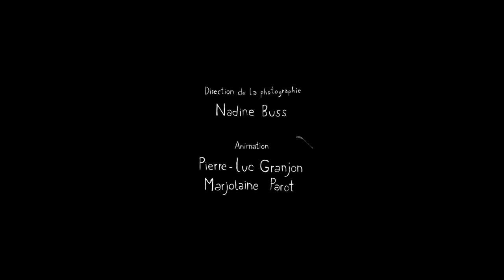01. El cazo de Lorenzo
Cortometraje de Eric Montchaud basado en el cuento de Isabelle Carrier.
Un regalo para aprender a aceptar a los demás y a nosotros/as mismos/as, con nuestras perfectas imperfecciones.

Este vídeo de valores es uno de los muchos temas publicados en el blog “La solidaridad… ¡un buen remedio!” ¡Visítalo!

Si te gusta este canal, te gustará mucho más el blog, el cual contiene una recopilación de vidas y acontecimientos ejemplares, reflexiones, cuentos, frases célebres, humor, iniciativas, conferencias, fotos, vídeos, documentales, escenas de cine, PowerPoints, canciones, etc., relacionados todos ellos con la solidaridad y otros valores humanos.